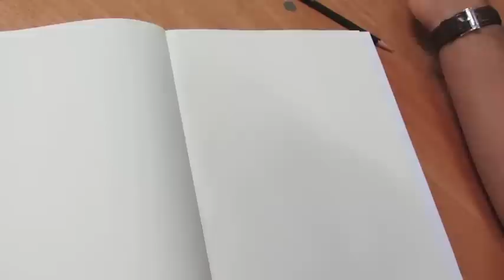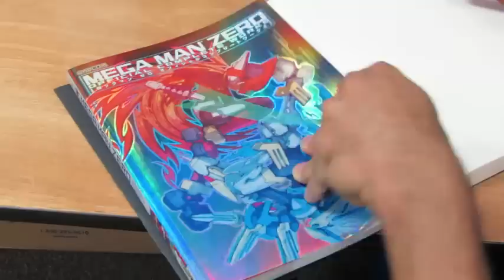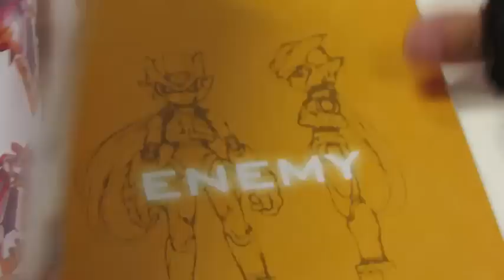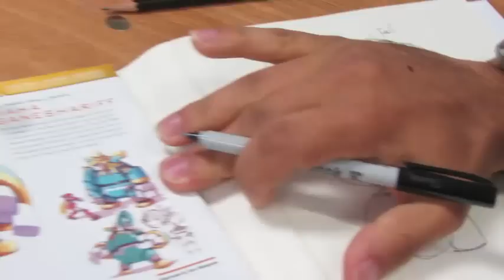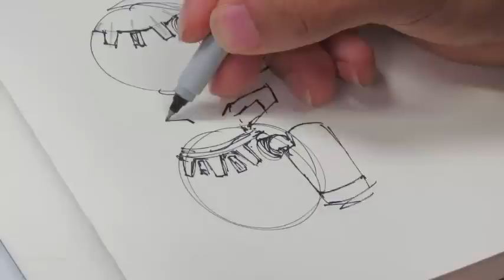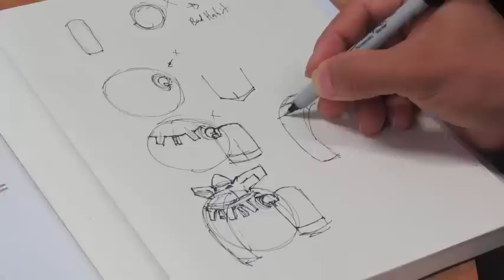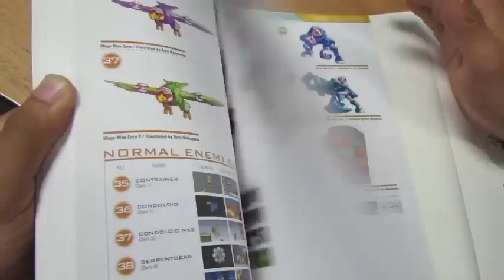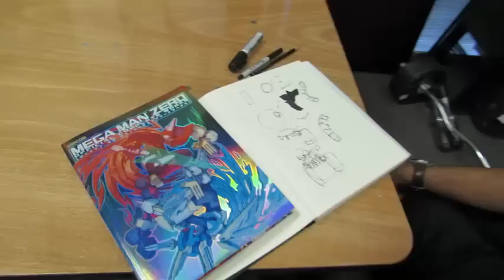Art Habit 1